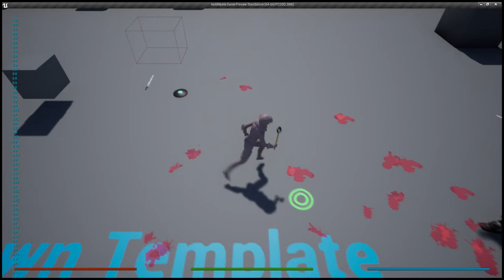Hold My Ale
Spell battle